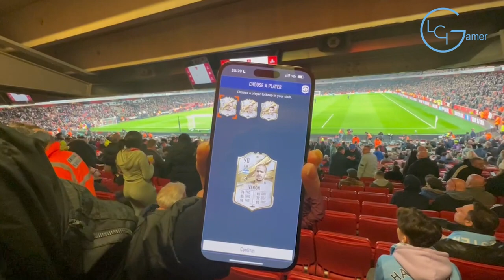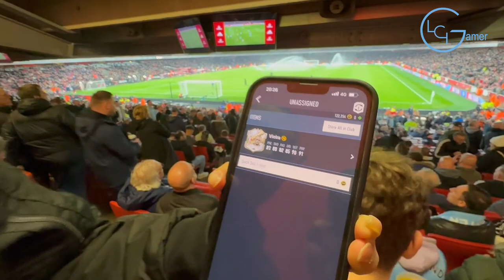M-AM ÎNTÂLNIT CU DOUĂ LEGENDE DE LA ARSENAL PE EMIRATES